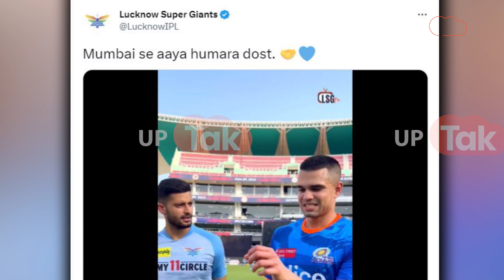Arjun Tendulkar Viral Video : Lucknow में आते ही Sachin के बेटे का छलका दर्द, कुत्ते ने काट दिया!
जी हां, आपने सही सुना.. लखनऊ के इकाना स्डेडियम में आए क्रिकेटर अर्जुन तेंदुलकर को कुत्ते ने काट लिया है.. बता दें कि आईपीएल 2023 के तहत आज शाम 7:30 बजे लखनऊ के अटल बिहारी वाजपेयी इकाना स्टेडियम में मुंबई इंडियंस और लखनऊ सुपर जायंट्स के बीच मुकाबला होना है. दोनों टीमें इस मुकाबले को जीतने के लिए जमकर पसीना बहा रही हैं. इसी बीच लखनऊ सुपर जायंट्स के ट्विटर हैंडल पर एक वीडियो जारी किया गया. जिसमें सचिन तेंदुलकर के बेटे अर्जुन तेंदुलकर दूसरे खिलाड़ियों से मिलते हुए नजर आ रहे हैं...